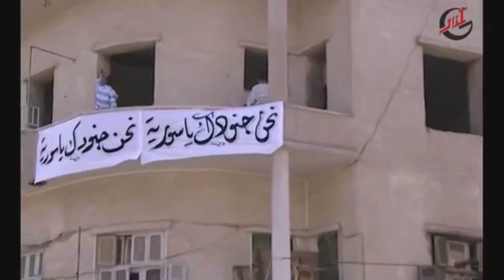رزوق يسأل والده كيف سينزلون - أيام الولدنة - الحلقة 2